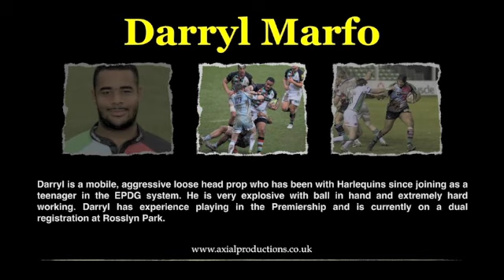Darryl Marfo Rugby Highlights I Axial Productions